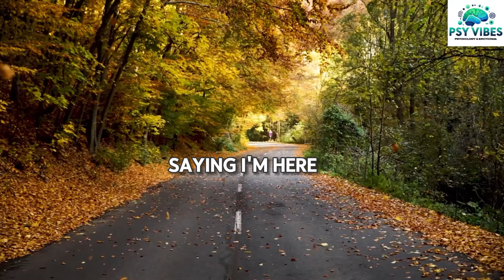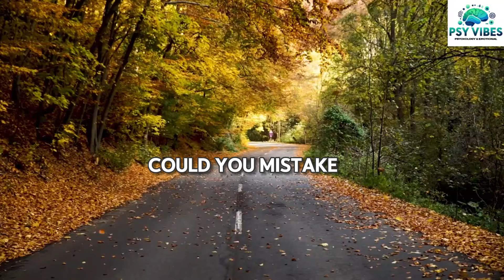34 Body Language Signs A Guy Likes You But is Trying Not to Show it | Psy vibes | Psychology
tittle of video :34 Body Language Signs A Guy Likes You But is Trying Not to Show it | Psy vibes | Psychology

Video Description
34 Body Language Signs A Guy Likes You But is Trying Not to Show it
In this video, the narrator likely covers subtle and specific nonverbal cues that suggest a guy is attracted to someone but is attempting to keep his interest hidden. These cues could include gestures, facial expressions, and other forms of body language that betray his feelings despite his best efforts. Here are some points that could be covered in such a video:

Eye Contact and Eye Behavior - Quick glances, lingering looks, or avoiding eye contact to not make it obvious.
Mirroring Movements - Subconsciously mimicking the other person’s body language.
Subtle Touches - Light touches on the arm or back as a “safe” way to initiate contact.
Body Orientation - Facing his body towards the person of interest even if he’s in a group.
Nervous Gestures - Playing with objects, fidgeting, or fixing his appearance.
Feet Pointing - A subconscious body cue where his feet are directed towards the person he likes.
Adjusting Appearance - Fixing hair, adjusting clothing, or checking his reflection when around the person.
Leaning In - Sitting or standing closer than usual during conversations.
Voice Changes - Speaking softly or in a lower tone, which can suggest nervousness or attraction.
Increased Energy or Excitement - Appearing more animated or enthusiastic in the presence of the person he likes.
The video likely provides explanations and examples of each sign, helping viewers identify if someone might be hiding feelings of attraction.

💡for more tips on personal growth, relationships, and self-empowerment.